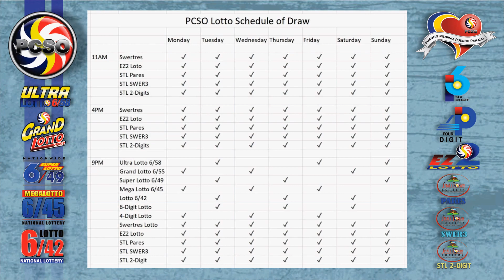Swertres|3D and EZ2|2D Lotto 2PM Draw, Thursday, March 4, 2021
Here are the results of PCSO Lotto today, Thursday, March 4, 2021, 2PM draw for the Swertres/3D Lotto result, and EZ2/2d Lotto Result.

Time Stamps:
00:25 - Swertres Lotto Result
00:16 - Ez2 Lotto Result